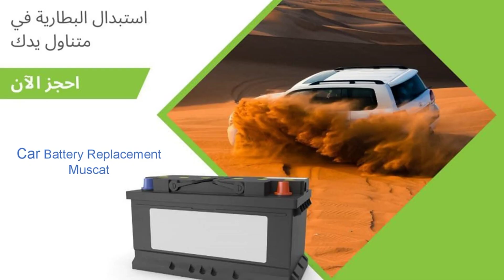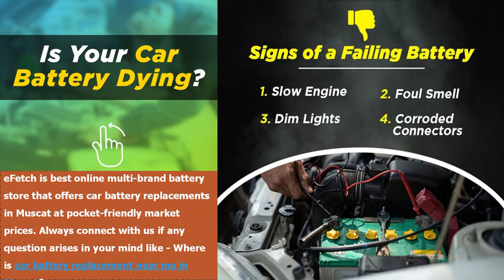Car Servicing In Muscat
Nowadays, you can accomplish almost anything from the convenience of your home, such as book car mechanic online. In addition to being highly handy, employing our mobile mechanic service has a number of other advantages for auto maintenance and repair.